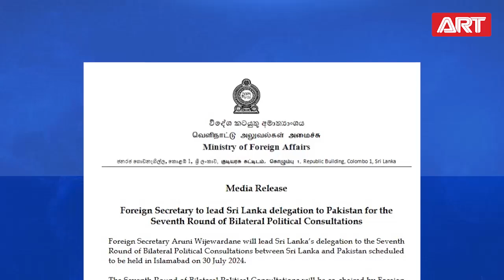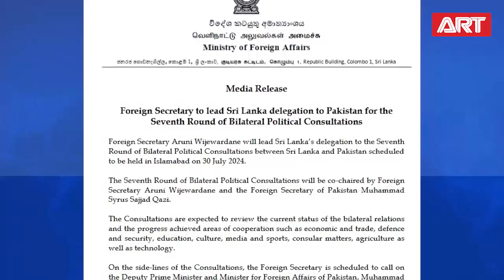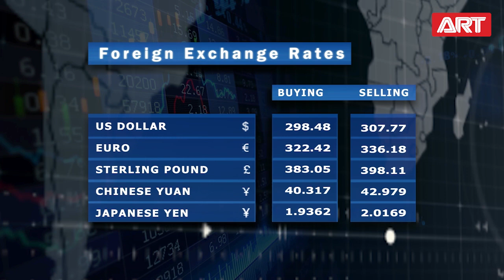State of Business | 29.07.2024